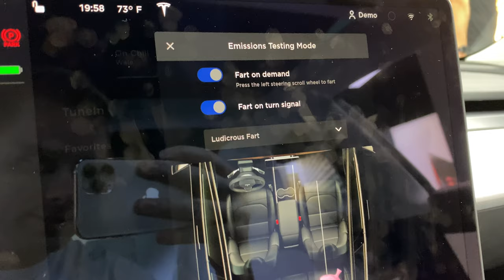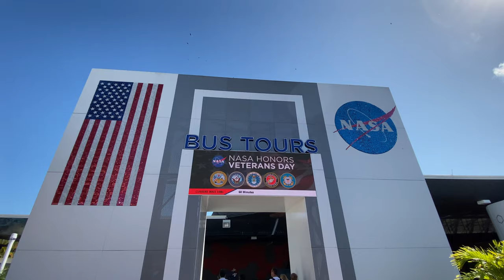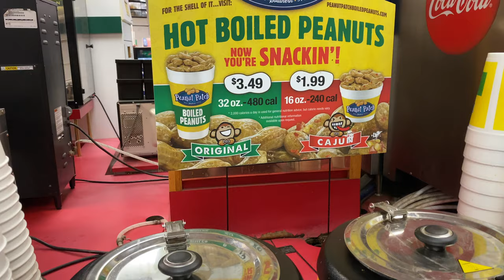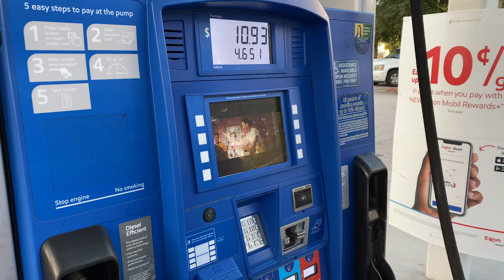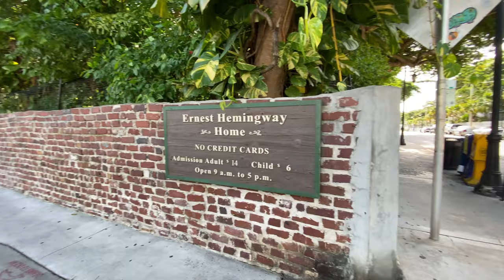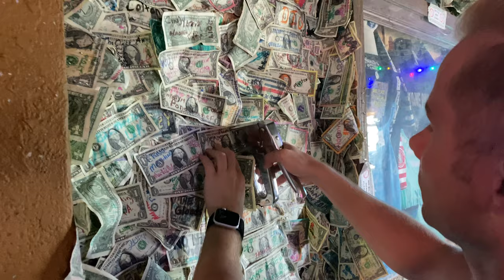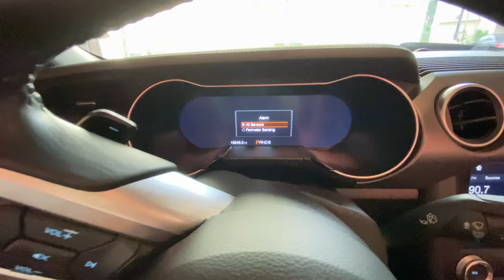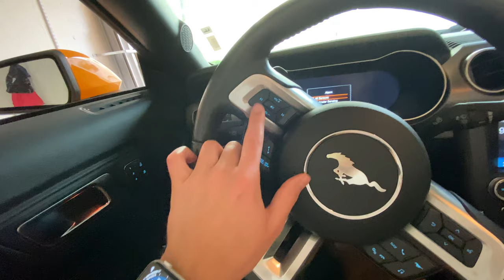🇺🇸 Floryda! ☀️ Miami, NASA, Key West, Daytona Beach, mecz NBA. Moja podróż!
Cześć!
► Masz pytania? Napisz komentarz. Odpowiem!
Dzięki!

Wszystkie ujęcia nagrane iPhone 11 Pro.